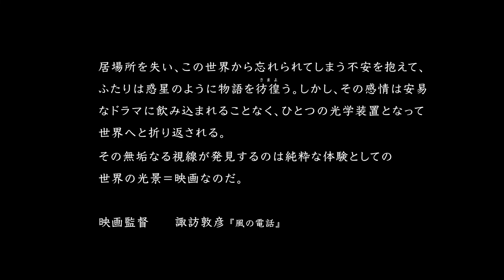映画『ある惑星の散文』（予告編）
■映画『ある惑星の散文』
▼横浜のロケーションからシナリオを発想させた映画
横浜市に長く住んでいながら一度も行ったことがなかった本牧という土地。この本牧というエリアで映画を撮れないかと思ったのは2015年初めのことでした。本牧はかつてアメリカ軍に接収されながらその文化を吸収し、音楽を中心とした文化の発信地となりました。しかし、その後の鉄道計画の頓挫により、開発された巨大な建物が多く残るエリアとなっています。接収されていた痕跡も今はほとんど見えなくなり、”陸の孤島”と呼ばれるほどアクセスも悪くなってしまったこの土地に、わたしは歴史の地層とも呼べる複雑な魅力を発見していたのだと思います。『ある惑星の散文』の登場人物たちは様々な不安を抱える人間たちです。恋人との新たな生活が始まらない、自分自身は忘れられるかもしれない、そんな不安と本牧という土地が持つ時間の地層が呼応し合うのではないかと考えていました。終盤、映画館のシーンで芽衣子はささやかな生きる希望を見出します。このシーンはまさにマイカル本牧のがらんどうになった映画館から発想したシーンでした。わたしにとって、土地からシナリオを発想することは「ここには人がいるのだ」という映画を撮影する上での根幹を支えるものなのです。
深田隆之

あらすじ
脚本家を目指すルイは海外に行っている映画監督の恋人アツシの帰りを待っている。スカイプ越しに会話を交わす2人は新しい生活への計画に胸を躍らせる。一方、芽衣子は精神疾患によって舞台俳優の活動を離れカフェで働いていた。そこへ急に兄のマコトがやってくるが…。人生の岐路に立つ女性2人が織りなすささやかな物語。

監督プロフィール
深田隆之
1988年生まれ。2013年、短篇映画『one morning』が仙台短篇映画祭、Kisssh-Kissssssh 映画祭等に入選。
2018年『ある惑星の散文』が第33回ベルフォール国際映画祭（フランス）の長編コンペティション部門、国内では福井映画祭にてノミネート。2019年アメリカ、ポートランドで行われたJapan Currents、日本映画特集にて上映。また、濱口竜介監督『偶然と想像』の2,3話に助監督として参加している。映画制作以外の活動として、2013年から行われている船内映画上映イベント「海に浮かぶ映画館」の館長でもある。社団法人こども映画教室の講師・チームファシリテーターとしても活動中。2021年からは愛知大学メディア芸術専攻で非常勤講師を務めている。

クレジット
出演
富岡英里子 中川ゆかり ジントク 渡邊りょう 鬼松功 伊佐千明 矢島康美 水越朋（声）

スタッフ
撮影：山田遼 録音：渡部雅人 脚本：深田隆之、島田雄史 助監督：島田雄史 美術・制作：植地美鳩
宣伝デザイン：大澤悠大 配給・宣伝協力：合同会社夢何生 製作√CINEMA
日本/2018年/98分/カラー/16:9/ステレオ/DCP 公式Web：